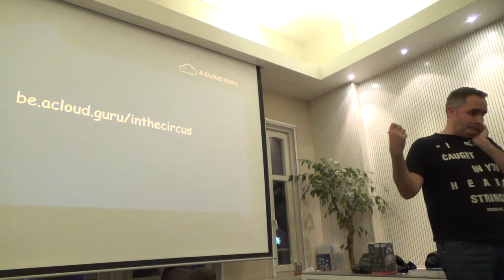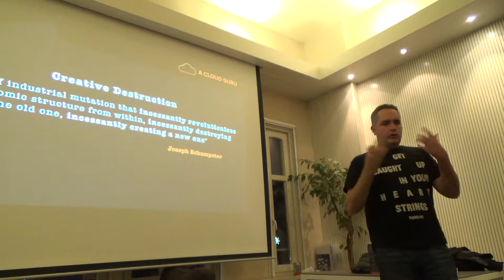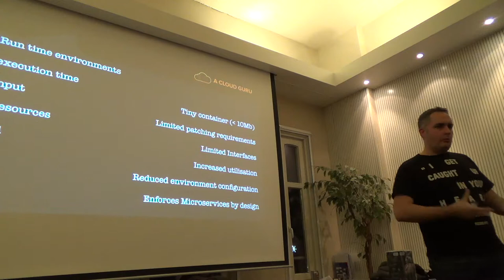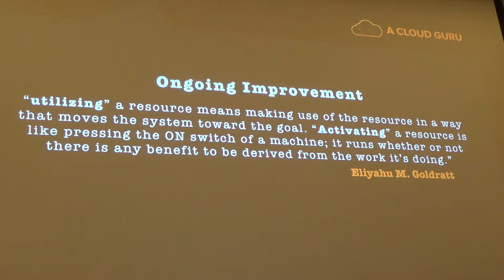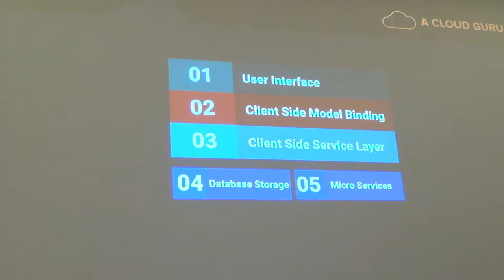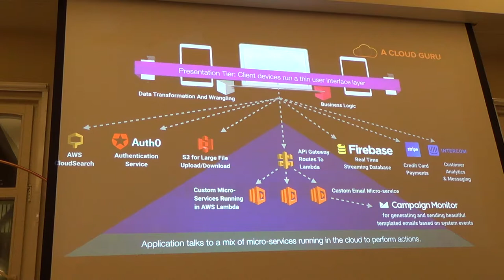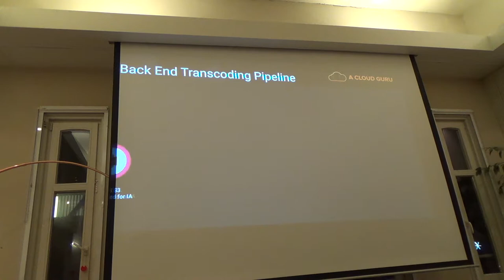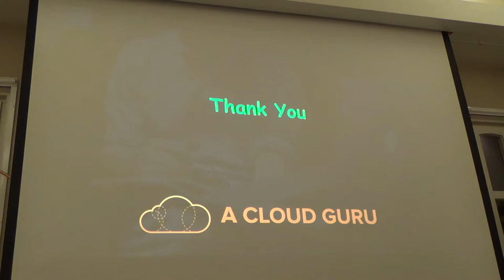Is the future of cloud architecture entirely serverless? - Anthony Stanley - A Cloud Guru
This talk will take you through the journey of building a collaborative online social learning platform on AWS without running a single server. You'll see how ACloud.Guru did this using a variety of AWS services (Lambda, API Gateway, CloudSearch, S3, CloudFront and more) and 3rd party services such as Firebase, Auth0, Stripe, Intercom, Sentry and more.

Presentation given at Software Circus meetup on Febr 18, 2016